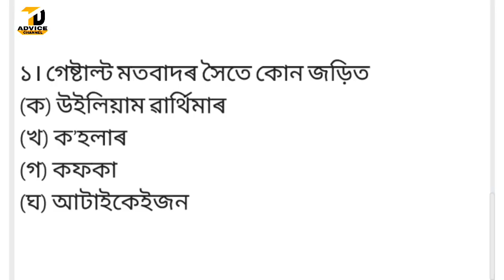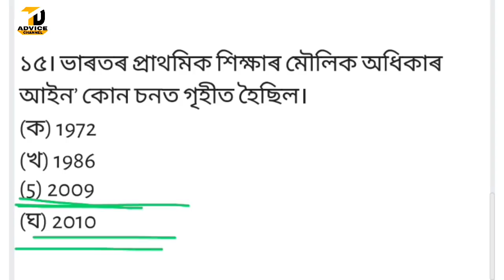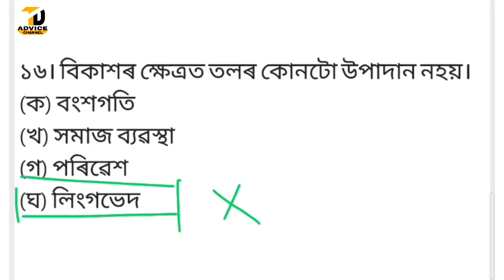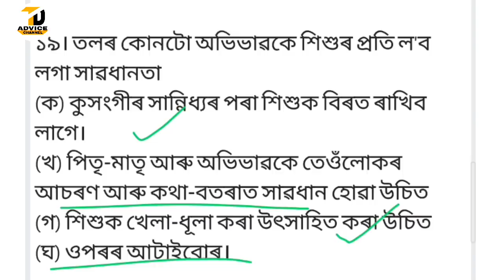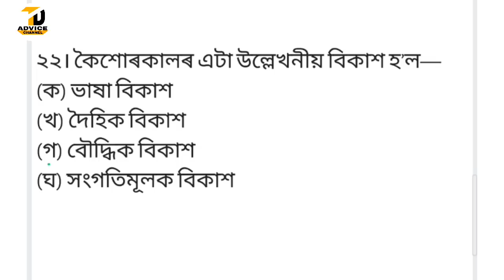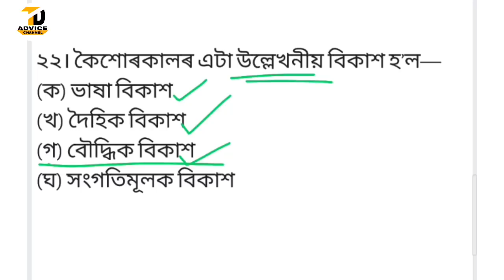Assam TET 2021//CDP//Most Important Questions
Assam TET 2021//CDP//Most Important Questions//22mcqs

বদমাচ নিয়ম:-

ত্ৰিভুজ:-

মুদ্ৰা(Coins):-

Assam tet
Assam tet 2021 notifications
Assam tet syllabus
Assam tet maths question papers
Assam tet previous year question paper
Assam tet mathematics